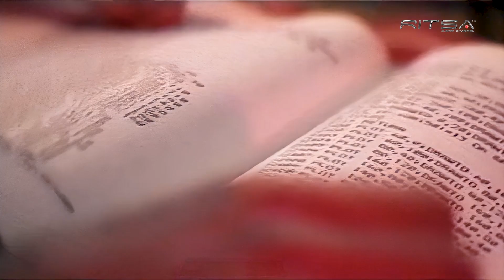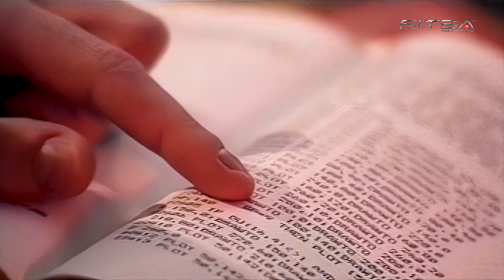Lazard - Living on Video (Ritsatv Remastered)